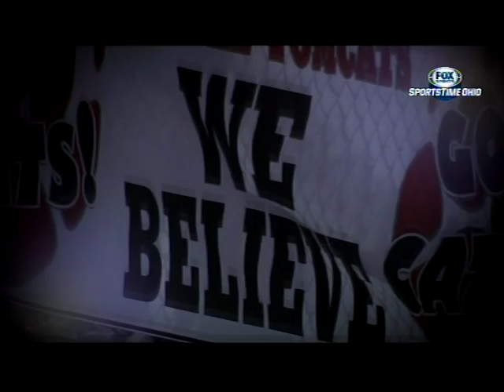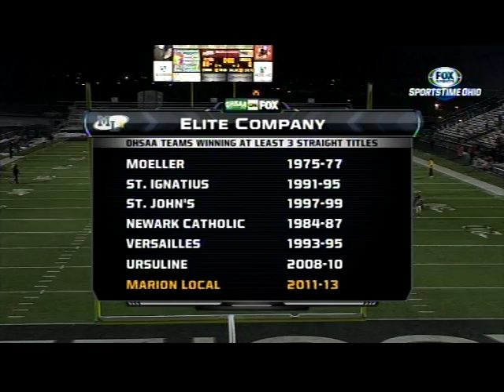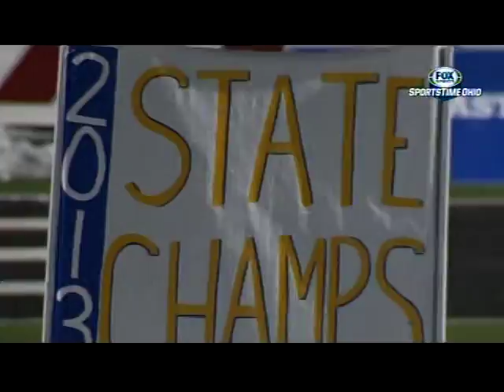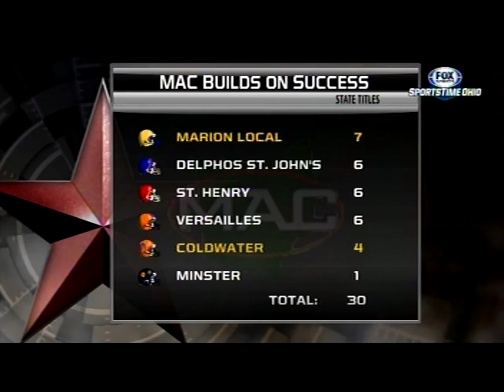12-07-2013 Football State Championship vs. Trimble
Marion Local Shuts Out Trimble 33-0 for Third Straight Title
Flyers hold Trimble to 104 total yards

MASSILLON  No. 1 ranked Maria Stein Marion Local led 13-0 at halftime and scored touchdowns on its first three possessions of the second en route to a 33-0 win over third-ranked Glouster Trimble in the OHSAA Division VII state championship game Saturday night at Massillon Paul Brown Tiger Stadium.

The title is the third in a row Marion Local (15-0), which becomes the seventh school in OHSAA history to win three-consecutive championships. The Flyers, who own the best playoff winning percentage in OHSAA history (53-9 overall), have now won seven state titles overall (2013, 12, 11, 07, 06, 01, 00).

The title is also the 30th for the Midwest Athletic Conference in football, building on the conferenceï¿½s state record. Junior Jacy Goettemoeller caught a touchdown pass in the first quarter and rushed for two scores in the third quarter to lead the Flyers, who totaled 414 yards of offense compared to 104 for Trimble.

The Marion Local defense notched three interceptions, including two on back-to-back drives to start the third quarter that led to Flyer touchdowns.
On a frigid night with game-time temperature of 16 degrees, senior quarterback Adam Bertke completed 17-of-28 passes for 216 yards and a touchdown and ran for 54 yards on 12 carries and scored two touchdowns behind Big Sam Poeppelman and his line mates.

Trimble (14-1) was making its first appearance in the state championship game. The Tomcats beat second-ranked Berlin Center Western Reserve in the state semifinals.  Source: 2013 Football State Championships Coverage (ohsaa.org)

Bertke commits to Pittsburgh | The Daily Standard Stories
Ohio QB Pulls the Trigger for Pitt - Panther-lair (rivals.com)

Marion Local 2013 Football
8/30 A Shawnee (2-8)                W 42-7
9/6 H West Jefferson (12-2)     W 29-0
9/13 H Parkway (3-7)                 W 42-13
9/20 A Fort Recovery (3-7)        W 33-0
9/27 H Versailles (3-7)               W 28-0
10/5 A St John's (9-5)                 W 28-14
10/11 A St Henry (4-6)                W 35-7
10/18 H Coldwater (13-2)          W 47-14
10/25 A Anna (4-6)                      W 14-3
11/1 H New Bremen (0-10)        W 42-6
11/9 H # Fort Loramie (8-3)       W 63-14
11/16 N # Covington (11-1)       W 35-28
11/23 N # Triad (12-1)                W 50-0
11/30 N # St John's (9-5)           W 35-6
12/7 N # Trimble (14-1)              W 33-0
# - Ohio playoff game